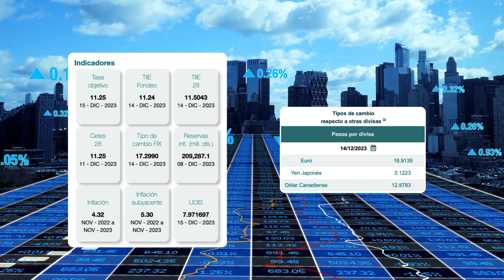15/Diciembre/2023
Este 15 de diciembre el tipo de cambio del dólar se ubicó en $17.2090. El euro por su parte se cotiza en $18.9139 y el Yen Japonés en 0.1223. El índice general se ubica en 4.32, la subyacente por su parte es de 5.30. Finalmente, y la taza de interés objetivo se mantiene en 11.25 al 15 de diciembre.